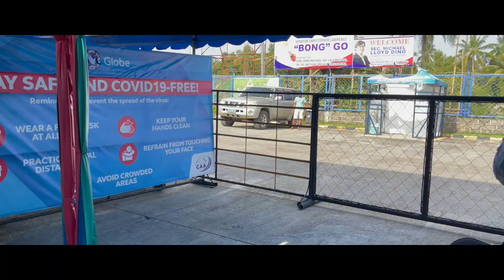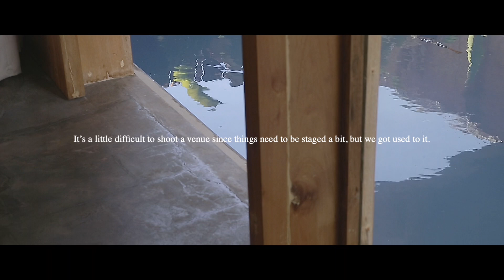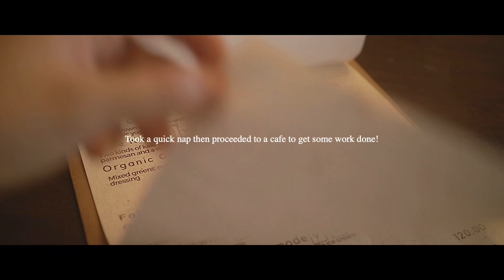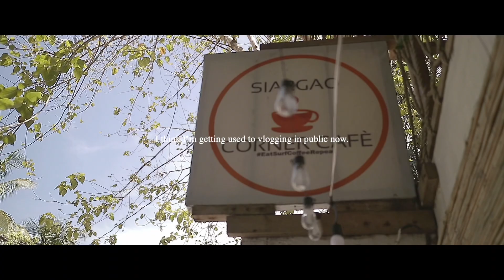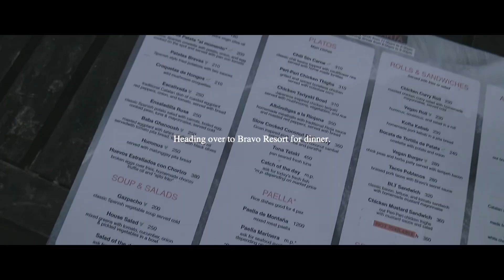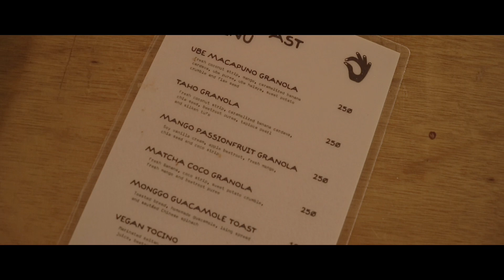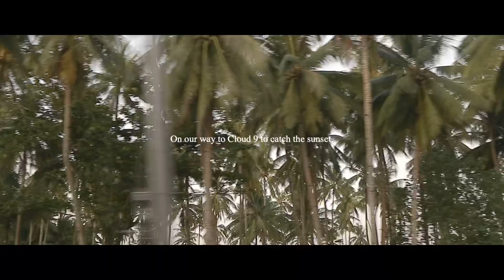A WEEK IN SIARGAO VLOG 🌴 study with me, WORK, snorkeling, surfing dog 🐶 A PROPOSAL 💍 | Ana Olivas